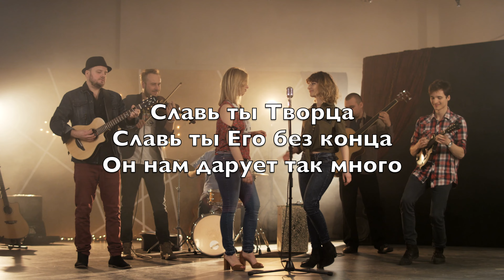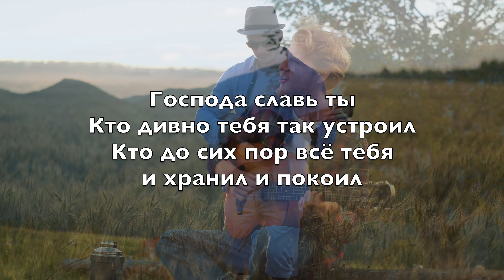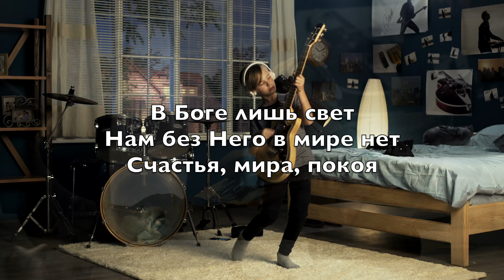Господа славь ты, мой дух (Praise To The Lord, The Almighty) - Kараоке флейта V2 RuF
The Almighty
And salvation

Gently sustaining

Господа славь ты, мой дух
восхваляй Всеблагого
Славь песнопеньем Царя
Всемогущего Бога

Славь ты Творца
Славь ты Его без конца
Он нам дарует так много

Господа славь ты
Он мудрый Правитель вселенной
К целям Своим нас
ведущий стезёй сокровенной

Он и тебя
Вёл по пути, где, скорбя
Шёл ты, тревогой смущённый

Господа славь ты
Кто дивно тебя так устроил
Кто до сих пор всё тебя
и хранил и покоил

Кто Сам тебя
От смерти спас, возлюбя
Жизни благой удостоил

Господа славь ты
мой дух, не умолкни хвалою
Он же тебя утоляет
спасенья струёю

В Боге лишь свет
Нам без Него в мире нет
Счастья, мира, покоя